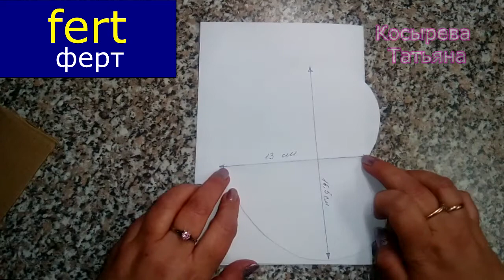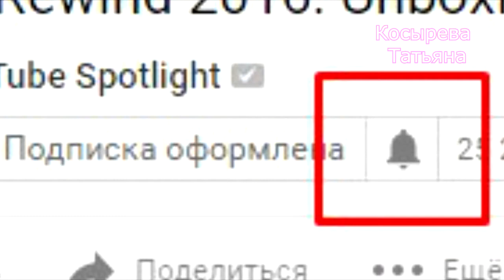Фоторамка сердечко своими руками Подарок на день святого Валентина мастер класс от Татьяны Косыревой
Нужны деньги Покрупнее? ВОТ возьми здесь,карта ХАЛВА. Задать вопрос -- тел. 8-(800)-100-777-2

Привет, в этом видео я покажу и расскажу как сделать фоторамку для фотографии в виде  сердце своими руками в  подарок на день святого Валентина хотя такой сувенир будет актуален и на 8 марта и другой любой праздник.
Друзья если это видео Вам было полезно поделитесь им со своими друзьями, а также с теми кому это также будет актуально.Вот Ссылка
Всем спасибо что были со мной, Всем хорошего дня и яркого настроения!

Заходите, Выбирайте, Регистрация(бесплатно)!

Вы зашли туда куда нужно ! На этом канале я Татьяна Косырева покажу, расскажу и научу Вас как сделать классные , полезные аксессуары как в подарок так и на заказ в моих видео будет мастер класс по рукоделию уюта в доме, топиарии, бантики из атласных лент, розы канзашии бантики для волос и многое другое пошагово своими руками без особого усилия.Смотрите мой канал и вы научитесь делать то что давно мечтали, но не знали как . Присоединяйтесь к нашей компании и получайте полезную и нужную информацию .

 На правах РЕКЛАМЫ обратите внимание На полезные товары.

первым 4 бесплатным интересным урокам + книгу в подарок.

Уникальная методика которая уже помогла тысячам женщин и девушек по всему миру сбросить лишний вес, обрести красоту и привлекательность .

Товар известного бренда с отличными отзывами!

Так же смотрите  весь плей лист
ВИДЕО Мастер класс канала Татьяны Косыревой

Обязательно посмотрите Вот эти видео

Такая шкатулка есть не у всех. Как сделать Секретики своим